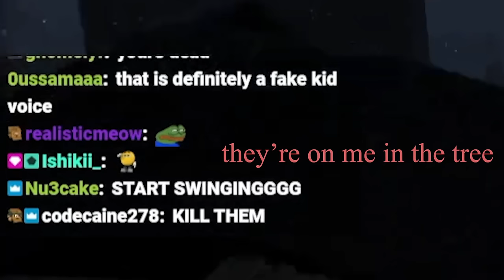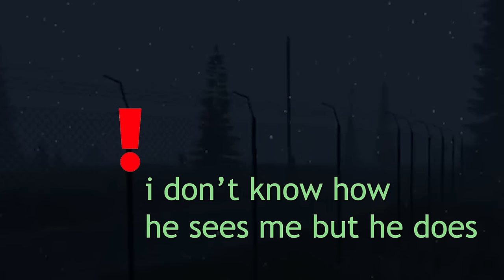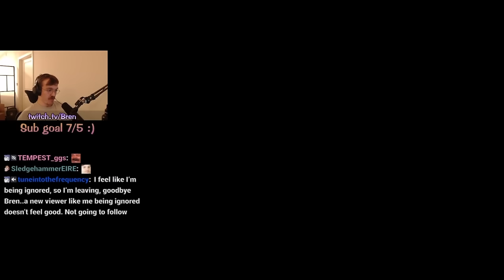We stalked PLAT CHAT in DayZ and this is what happened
Me and Pansy get pretty bored sometimes, this is one of the best examples of how we like to spend our time. Hope you enjoy xoxo